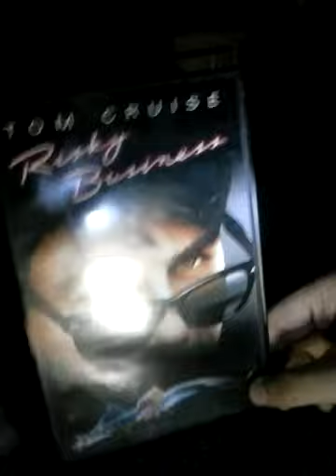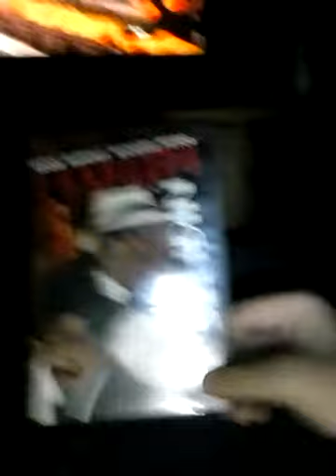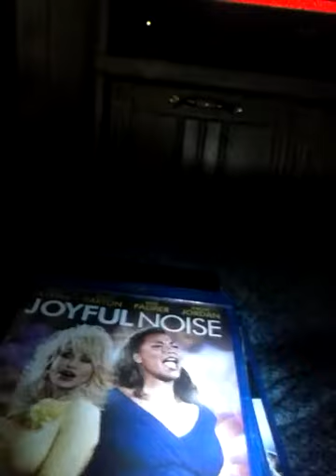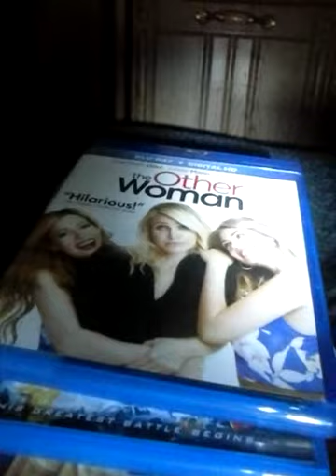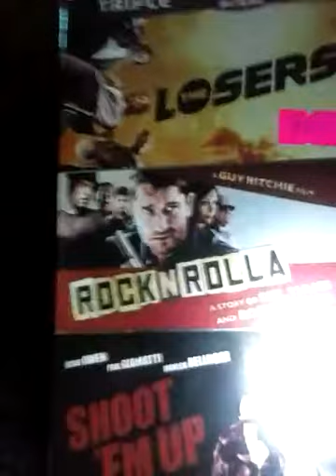Bluray/DVD Update 5/19/17